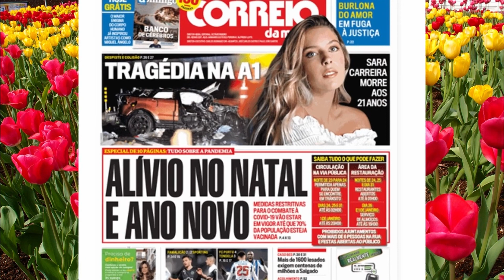É de arrepiar; Ivo Lucas a CHORAR ao cantar música para Sara Carreira